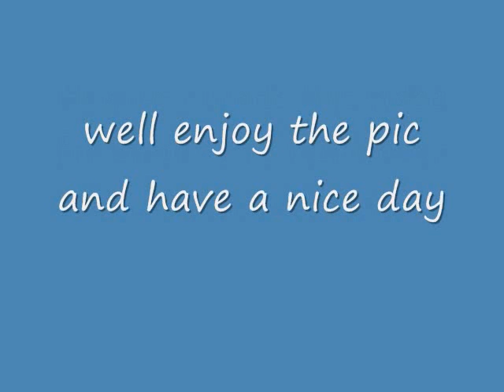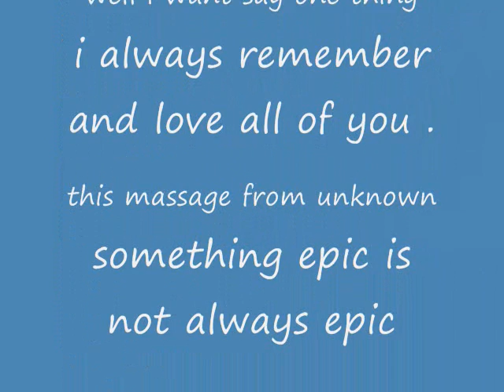SMK Pandan Mewah 2014 memories